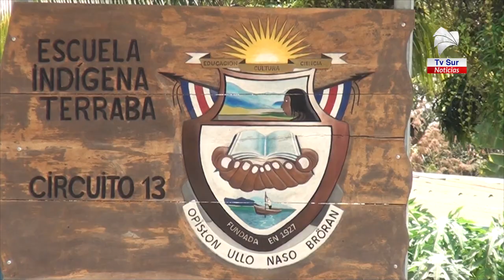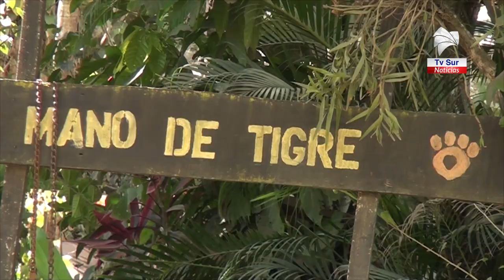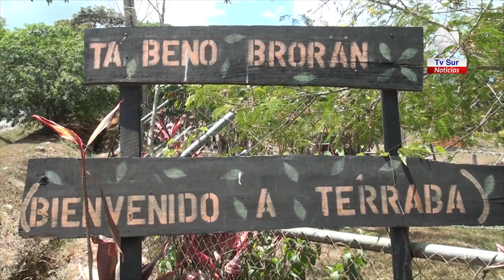Defensora de los Habitantes criticó a los gobiernos que nunca actuaron en temas indígenas